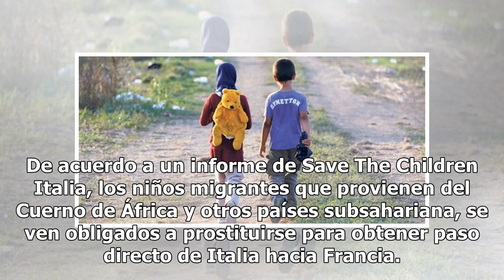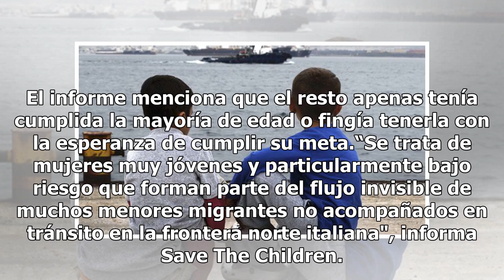Los niños inmigrantes que son obligados a prostituirse para cruzar la frontera italiana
Entre las miles de personas que se ven obligadas para huir de sus países de origen, no sólo se encuentran adultos, sino también niños que apenas tienen conciencia sobre la problemática de la migración. De acuerdo a un informe de Save The Children Italia, los niños migrantes que provienen del Cuerno ...